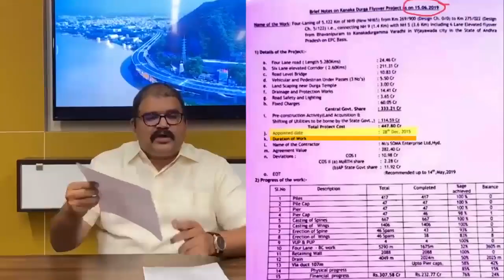చిరకాల స్వప్నాన్ని సాకారం చేస్తూ ఇచ్చిన మాట నెరవేరుస్తూ బెజవాడ ప్రజలకు బాబుగారు ఇచ్చిన కానుక “కనకదుర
చిరకాల స్వప్నాన్ని సాకారం చేస్తూ ఇచ్చిన మాట నెరవేరుస్తూ బెజవాడ ప్రజలకు బాబుగారు ఇచ్చిన కానుక “కనకదుర్గ ఫ్లైఓవర్”. నాయకుడి దిశానిర్దేశంలో నాడు ఫ్లైఓవర్ ఉద్యమానికి శ్రీకారం చుట్టిన శ్రీ బుద్దా వెంకన్న..నేడు నాయకుడికి కుడిభుజంలా ఫ్లైఓవర్ నిర్మాణాన్ని కేంద్రమంత్రి ప్రశంసించే రీతిలో ముందుకి నడిపించి పూర్తిచేసిన మన ఎం పి శ్రీ కేశినేని నాని !!